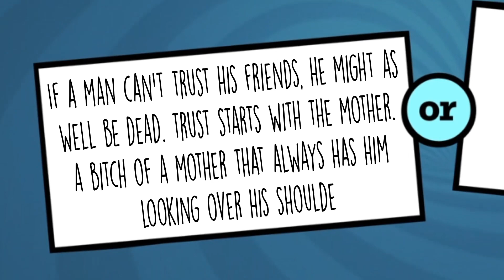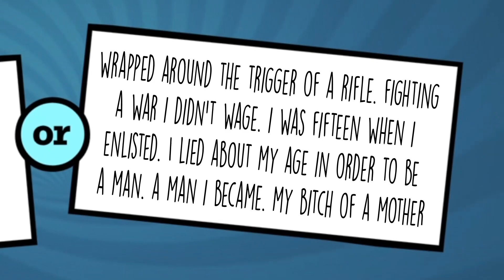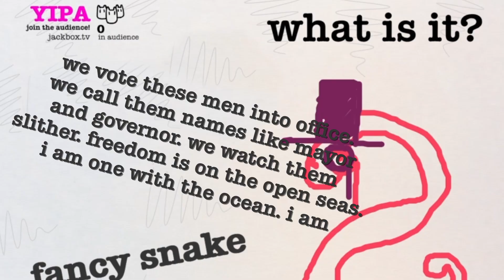Ernest Hemingway Ruins Jackbox Game Night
Everyone loves a night playing JackBox party games with friends… except literary icon Ernest Hemingway.

Quiplash? Drawful? The burden of an overbearing mother?
anything can happen at game night with Hemingway

"Ernest Hemingway Ruins Game Night"
Featuring:
Ariel Leaty
Patrick Grizzard
Dan Carney
Nicole Adsit

Directed by Matt Somerstein
Written by Mike McNeal
Edited by Brian Lederman

Click it and you'll never miss a new sketch!